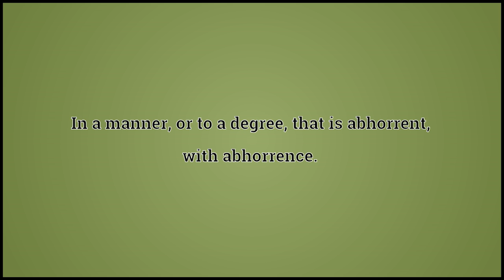What Abhorrently Means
Video shows what abhorrently means. In a manner, or to a degree, that is abhorrent; with abhorrence..  abhorrently pronunciation. How to pronounce, definition by Wiktionary dictionary. abhorrently meaning. Powered by MaryTTS